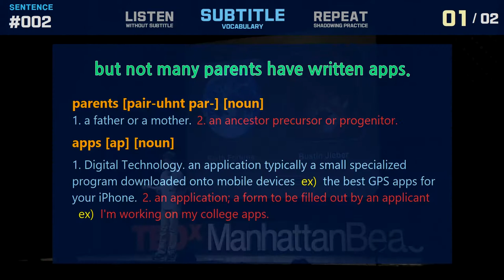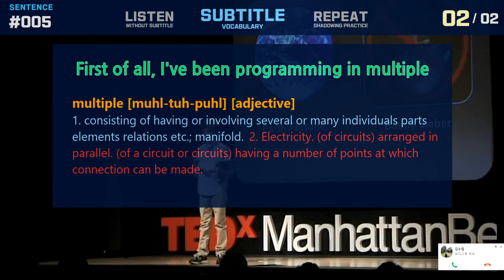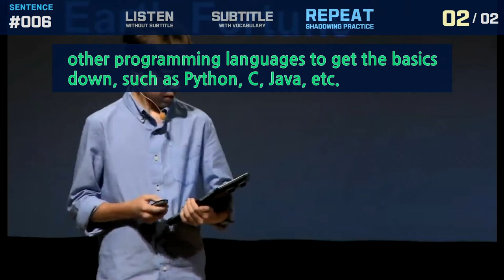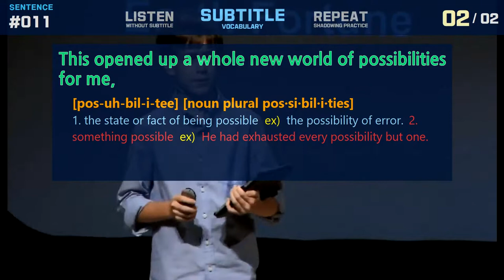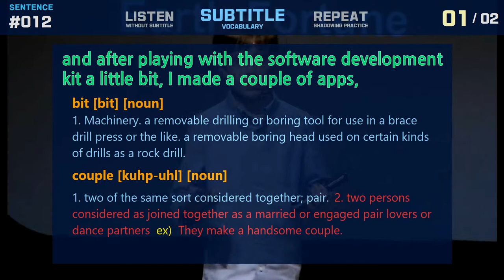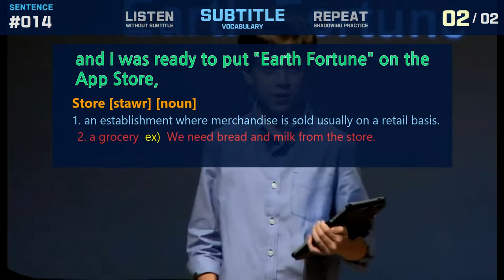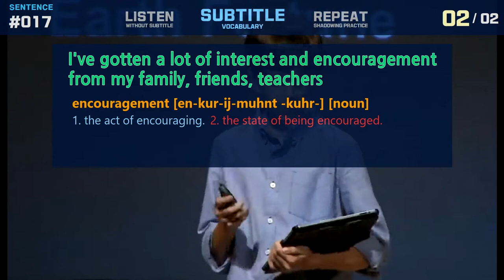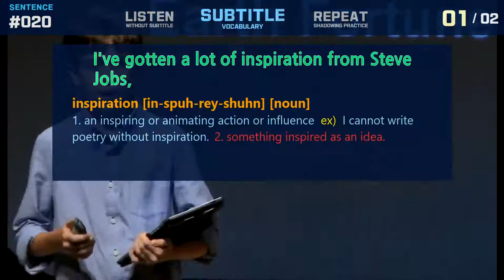A 12 year old app developer Thomas Suarez #2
1. And the kid's parents might have done some of these things when they were young, 0:00:03
2. but not many parents have written apps. 0:00:41
3. Where do you go to find out how to make an app? 0:00:59
4. Well, this is how I approached it, this is what I did. 0:01:23
5. First of all, I've been programming in multiple 0:01:49
6. other programming languages to get the basics down, such as Python, C, Java, etc. 0:02:24
7. And then Apple released the iPhone, 0:03:28
8. and with it, the iPhone software development kit, 0:03:50
9. and the software development kit 0:04:18
10. is a suite of tools for creating and programming an iPhone app. 0:04:37
11. This opened up a whole new world of possibilities for me, 0:05:17
12. and after playing with the software development kit a little bit, I made a couple of apps, 0:05:52
13. I made some test apps. One of them happened to be "Earth Fortune" 0:06:37
14. and I was ready to put "Earth Fortune" on the App Store, 0:07:19
15. and so I persuaded my parents to pay the 99 dollar fee to be able to put my apps on the App Store. 0:07:45
16. They agreed, and now I have apps on the App Store. 0:08:52
17. I've gotten a lot of interest and encouragement from my family, friends, teachers 0:09:19
18. and even people at the Apple Store, 0:09:58
19. and that's been a huge help to me. 0:10:15
20. I've gotten a lot of inspiration from Steve Jobs, 0:10:34

If you have video materials that are essential for learning English, please recommend it.

This video is suitable for English shadowing..
Words and idioms necessary for understanding are provided along with shadowing.

You can load the YouTube video you want from the website and do the shadowing learning style that suits you for free.
If you search for'U2beEgnlish' on Google Play, you can download the Android application for free and learn shadowing on your phone.